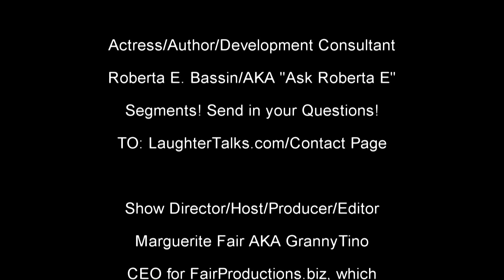Erika Toraya Writer, Actress and Filmmaker Interviewed on Laughter Talks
Writer, Actress and Filmmaker Erika Toraya is interviewed by Marguerite Fair, Host for the Laughter Talks You Tube Show.  Find out the journey for this heartfelt award winning drama "Insight." Based on a true story about surviviing abuse and coming out a better person on the other side of the pain.